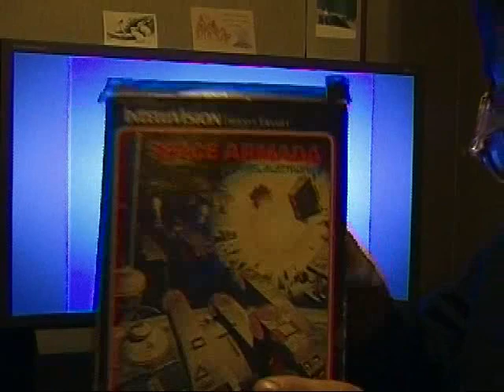Console Unboxing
Took a chance on an untested console on eBay.